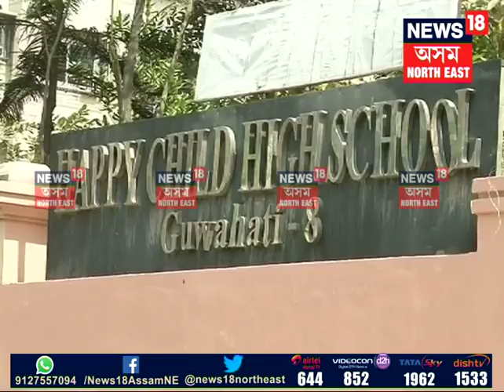Pvt. School Bill